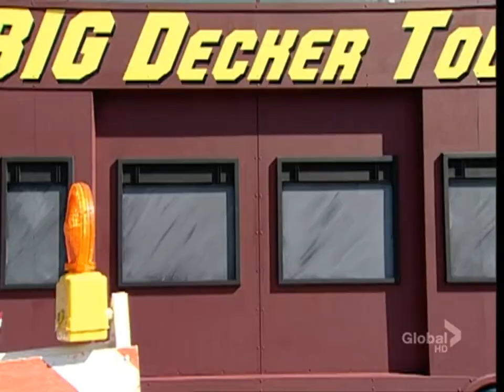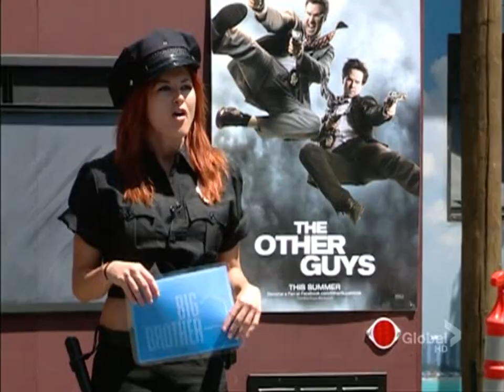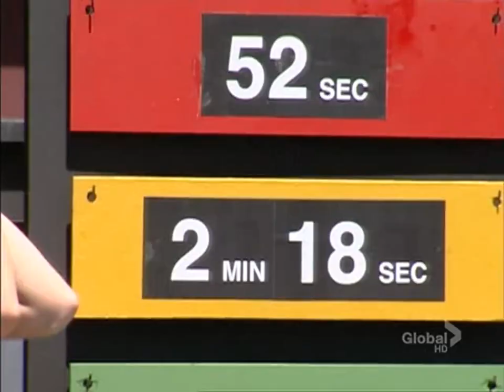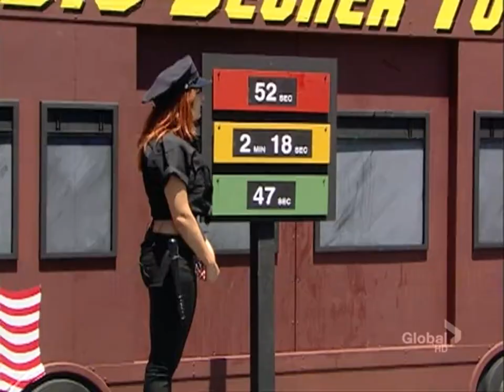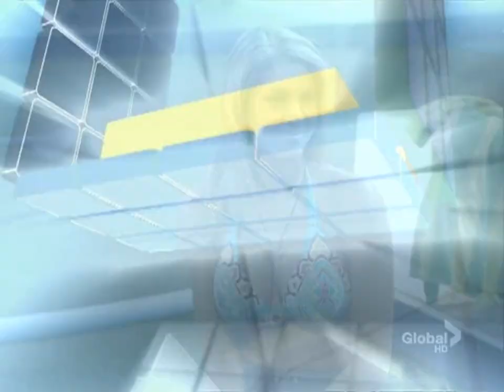Big Brother - Season 12 Episode 11